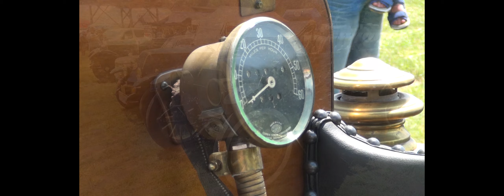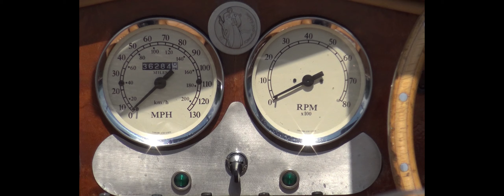Oldtimer Rothenthurn Kurzclip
Oldtimer, Oldies, Rothenthurn, 2019, Woodbike, Traktoren, Oldtimerfreunde, Puch GS, Oldtimerfest, Pfingsten, Oldtimertreffen